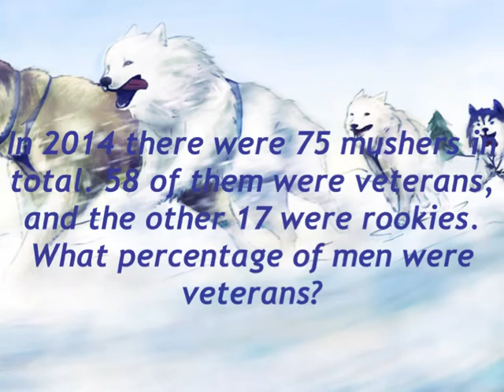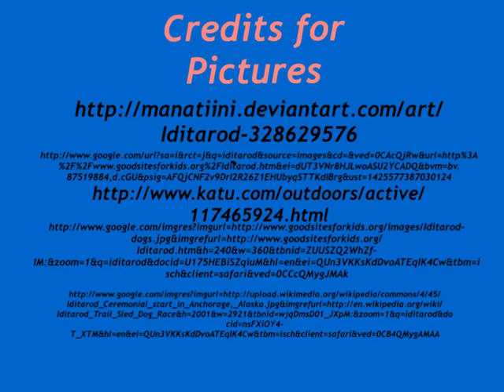Math Tales of the Iditarod #10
Student created math problems with solutions based on the Iditarod Sled Dog Race. (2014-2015)